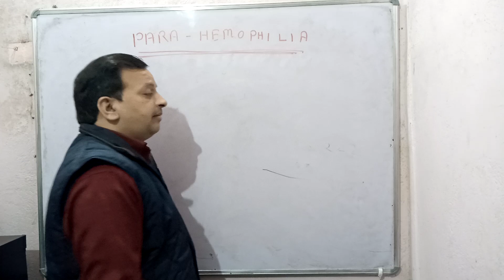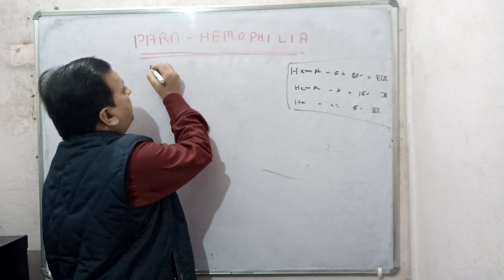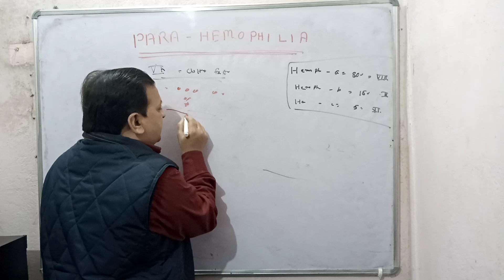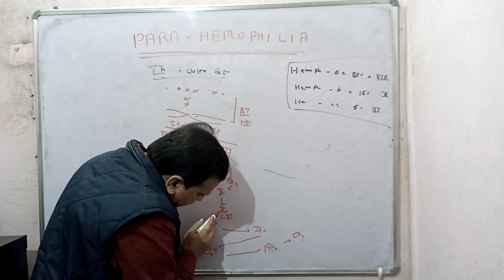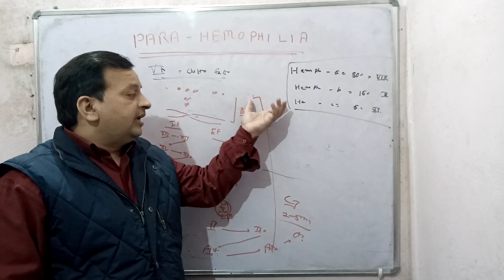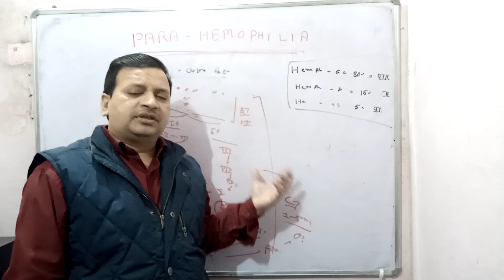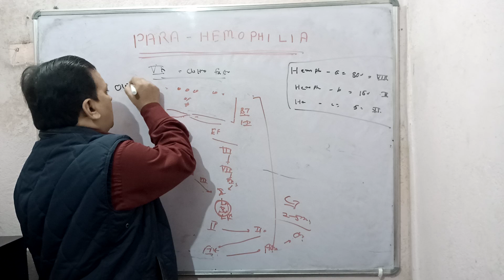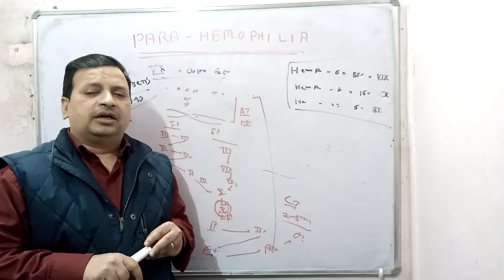Para Hemophilia Cause And Diagnosis# Clotting Factor Vth Deficiency Diseases # Deepak PD Singh# Gen.